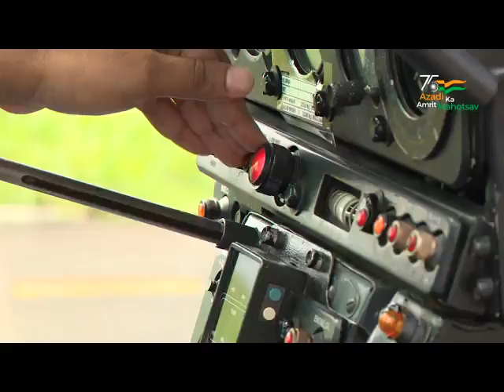Video series showcasing benefits of the ITEC programme | Police Helicopter Squadron | 25 April 2022